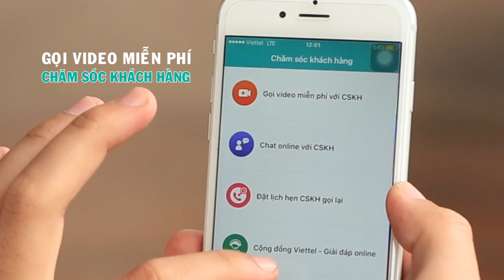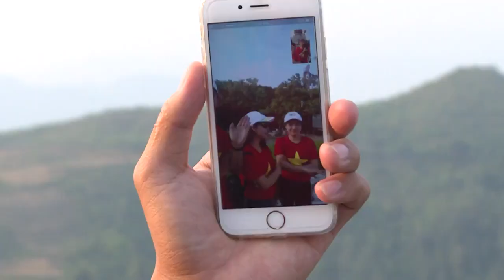Clip hướng dẫn tương tác với tổng đài Viettel qua VideoCall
Clip hướng dẫn tương tác với tổng đài chăm sóc khách hàng của Viettel thông qua hình thức VideoCall